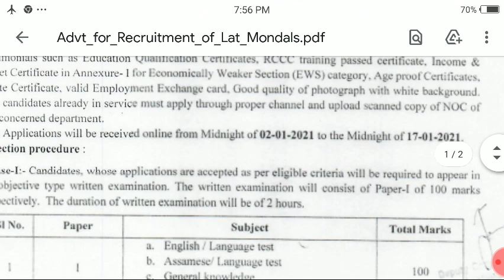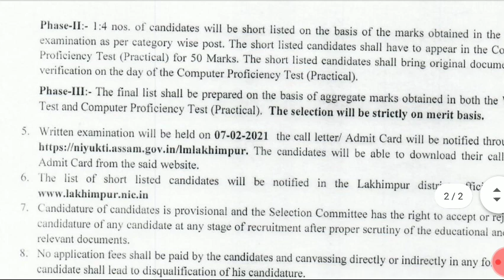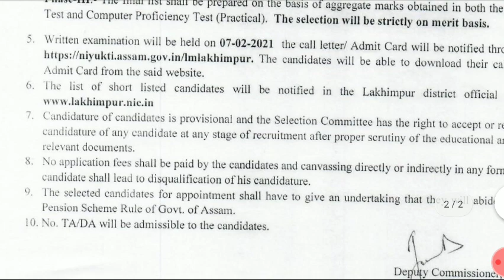DC Office Mandal Grade -III Recruitment for HSLC Pass 2021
Or